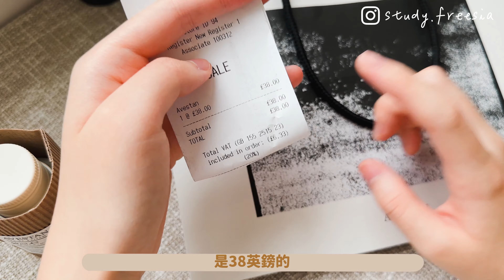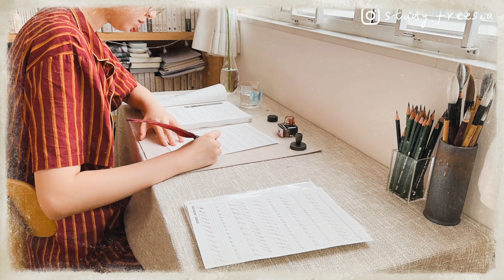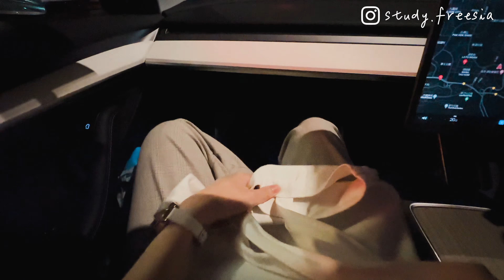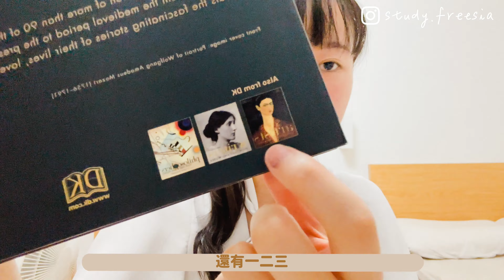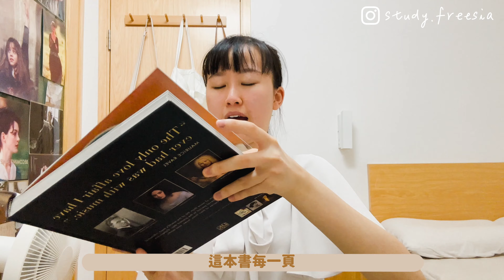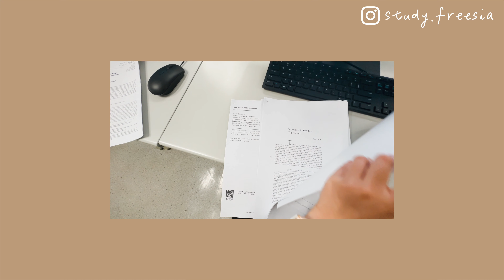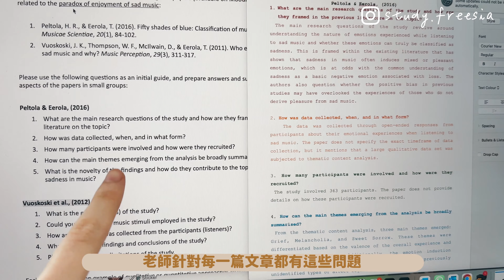Study vlog | 香港碩士生的第一週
如任何合作或工作邀約，請絡聯絡:
  或可於以下的Instagram私訊我

Camera: Sony zv1 /  Canon 80D / Iphone 14 pro